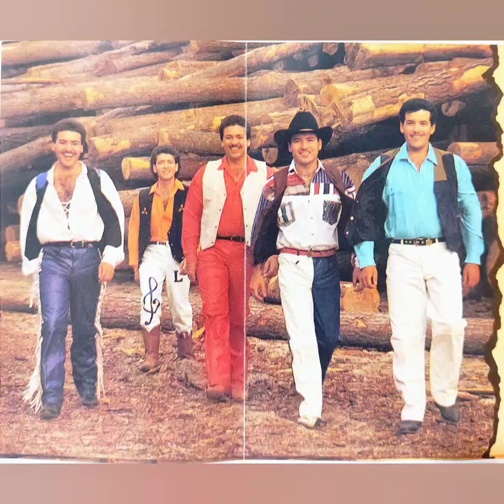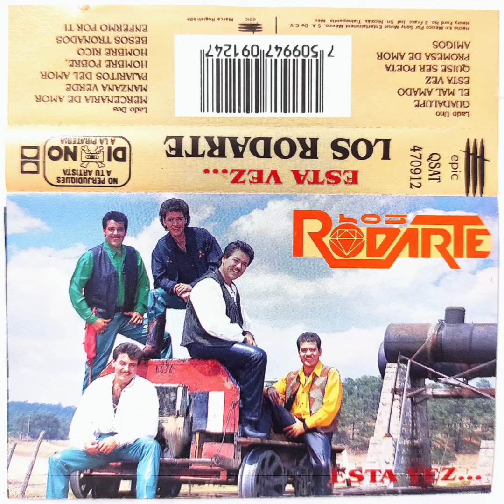LOS RODARTE ❤️ PROMESA DE AMOR (Eduardo Romero)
Álbum * Ésta Vez
Año * 1994